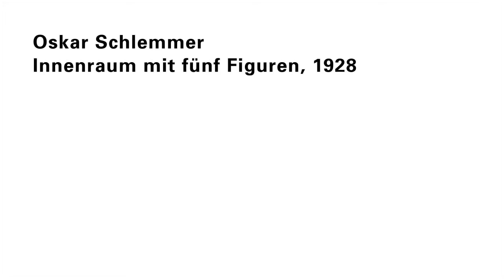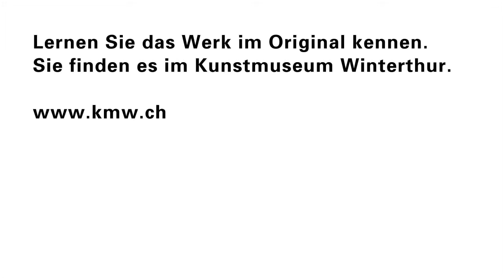Oskar Schlemmer | Innenraum mit fünf Figuren, 1928 | Kunstmuseum Winterthur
Oskar Schlemmer unterrichtete neben anderen namhaften Künstlern am Bauhaus. Er beschäftigte sich vornehmlich mit menschlichen Figuren im Raum.